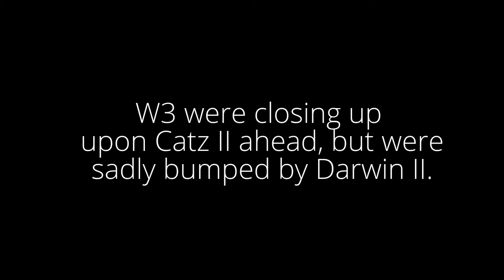Lent Bumps 2015 Day 3 - W3 race